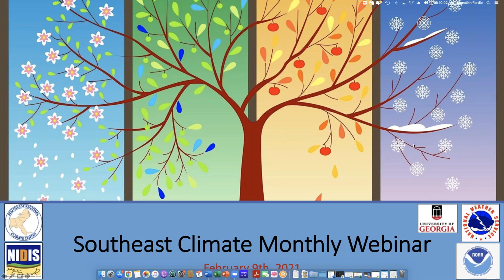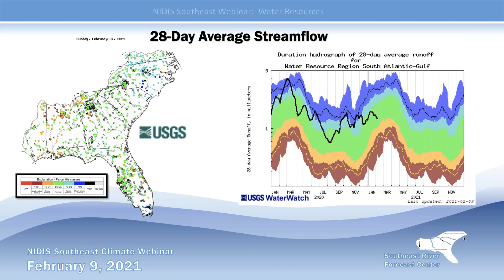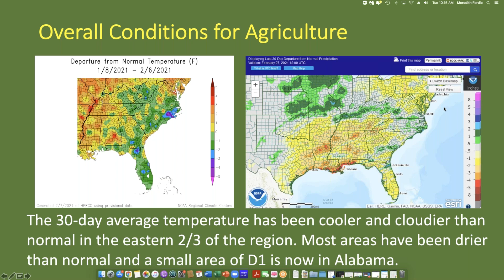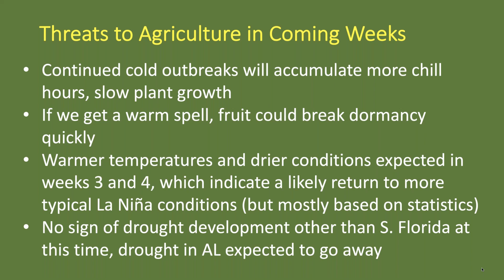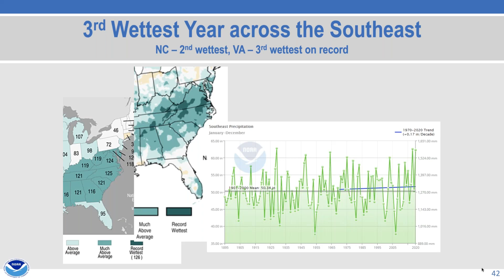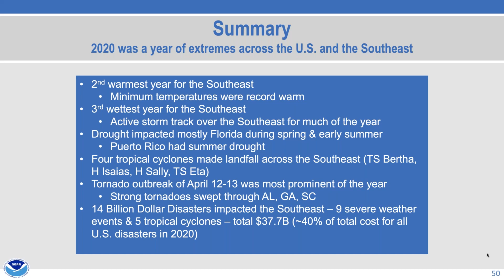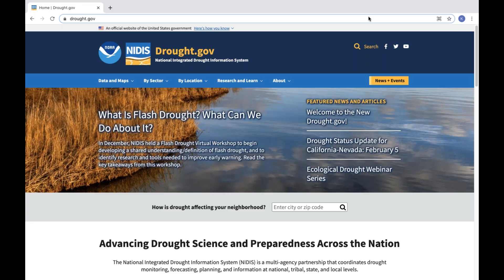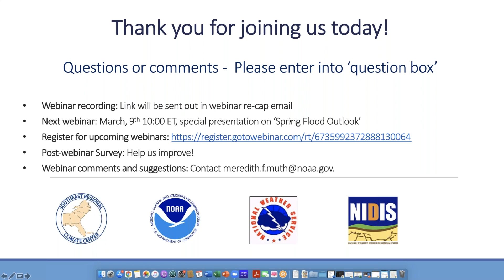Southeast Climate Monthly Webinar + 2020 in Review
These webinars provide the region's stakeholders and interested parties with timely information on current and developing climate conditions such as drought, floods, and tropical storms, as well as climatic events like El Niño and La Niña. Speakers may also discuss the impacts of these conditions on topics such as wildfires, agriculture production, disruption to water supply, and ecosystems.

The February 9 webinar will also feature a presentation on 2020 in review.